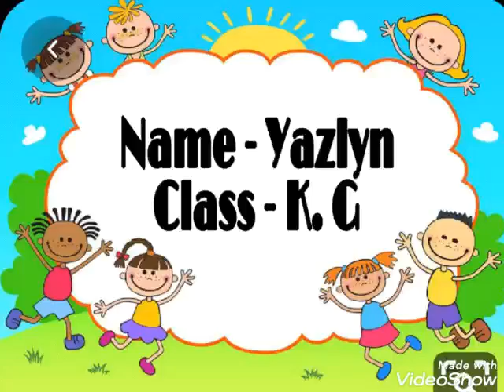Show And Tell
An activity named "Show and Tell" was beautifully organized at St. Xavier's under the industrious and immaculate leadership and guidance of Ms. Milli Bardan, Ms. Snahy Saraf, and Ms. Bijosh Vathalloor Baby. The preprimary students of pre-nursery, nurser, and kg enthusiastically participated in the event. The deadline for the submission of entries was 24/04/2020. There were 3 entries from pre-nursery where the total strength was 14. For pr nursery, the topics were: "my favorite toy" and my "favorite cartoon". Ms. Poonam, the class teacher motivated and guided the students. From Nursery, we had 10 videos and the topics were my favorite color and my favorite food. Special thanks to Ms. Akanskha who did a fabulous job as a class teacher. In KG, we had 12 entries and the topics are my favorite fruit and my favorite vegetable.